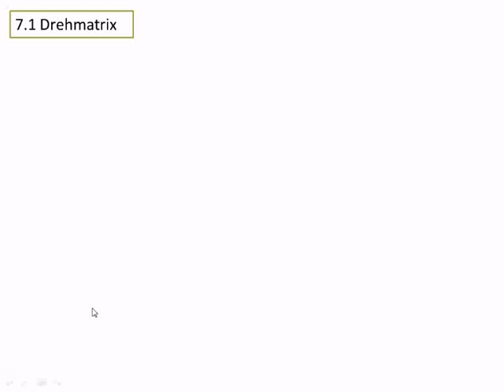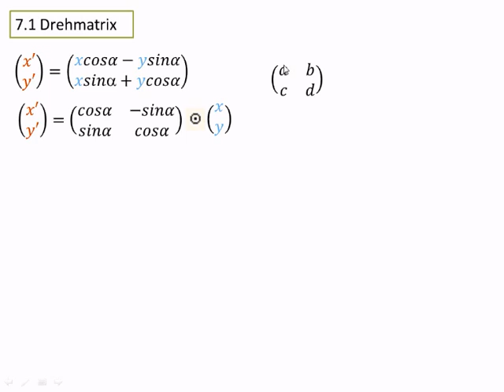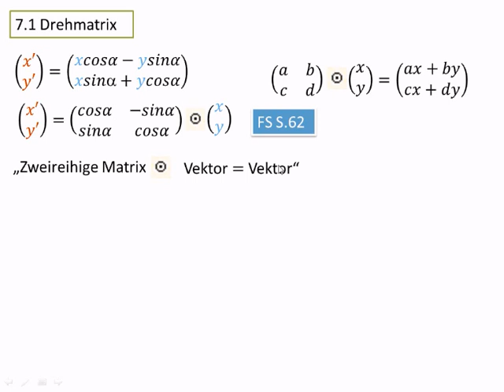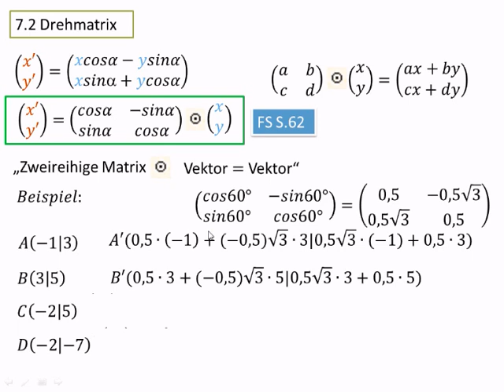10.7.2 (I) Drehmatrix